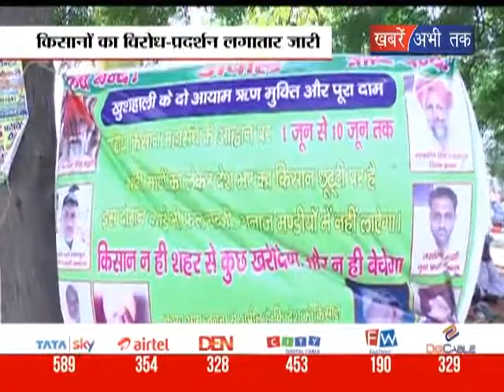किसानों का विरेध प्रदर्शन लगातार जारी || Khabrain Abhi Tak Live